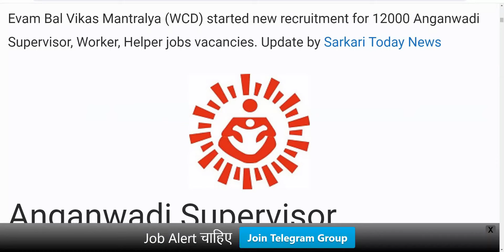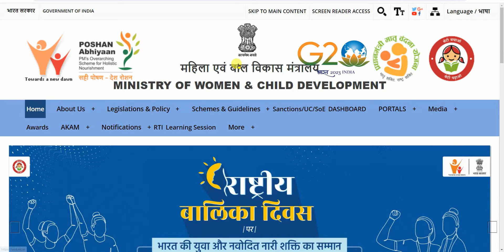आंगनवाड़ी सुपरवाइजर | महिलाओं के लिए भर्ती Anganwadi Supervisor bharti 2024 Job No exam 2024